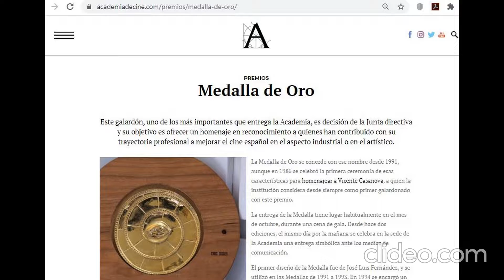spanish cinema and music "eyewards" (Maribel Verdú, Almodovar, Banderas ... )